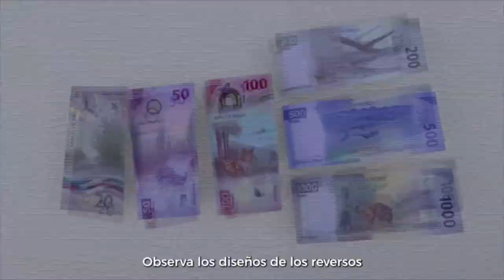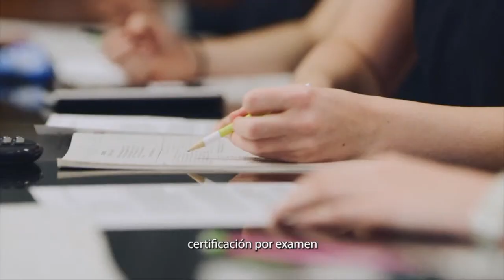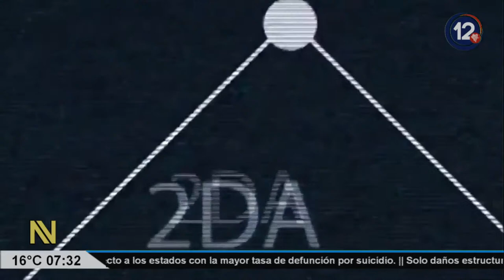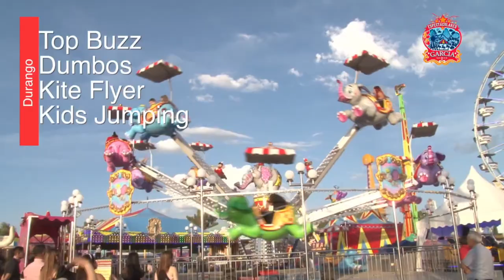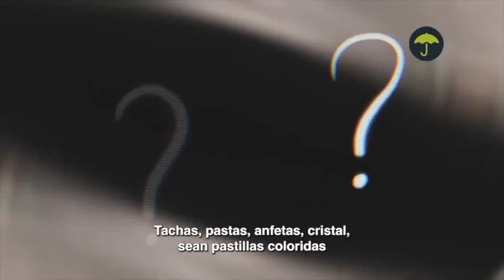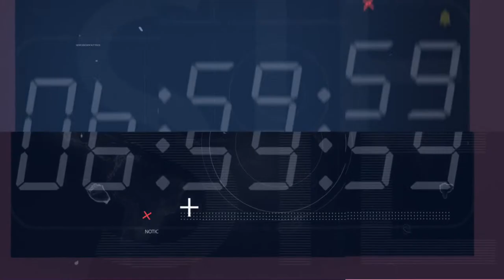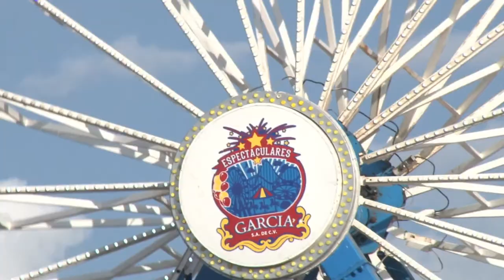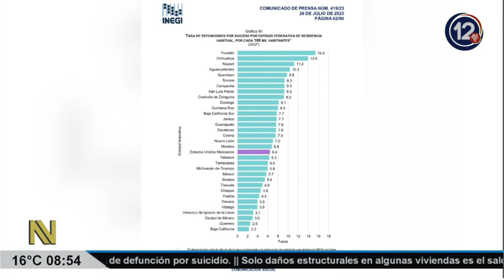A LAS SIETE